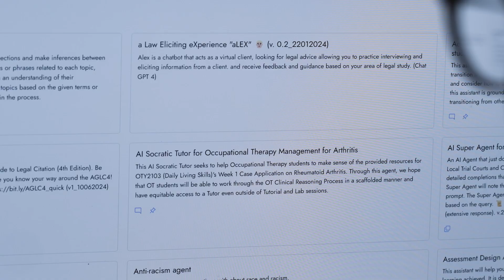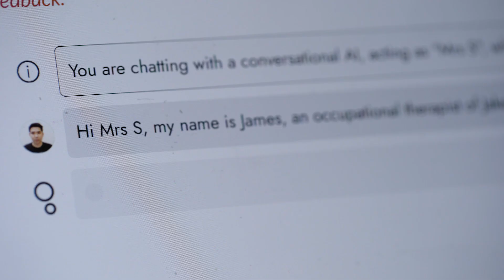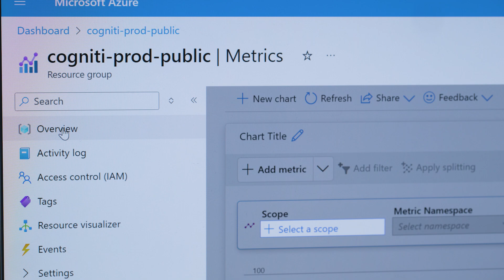Sydney University, Australia (Higher Education)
Intelligent chat bots scale impact for learners at 170 year old university

Discover how the University of Sydney's approach to AI is tied to their mission. By leveraging AI, the University is helping to make teachers more available and scale support through the development of Cogniti. This trusted platform, built on Azure OpenAI, allows Socratic, tutor-bots to be built for individual units of study and trained on that specific content. Examples include students practicing speaking to patients and families in an Occupational Therapy course.